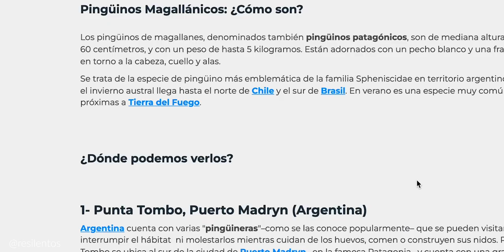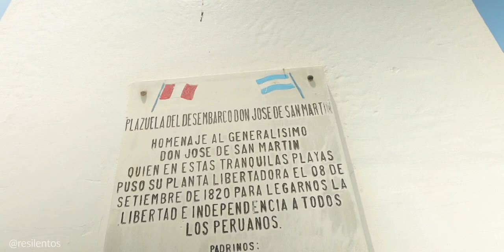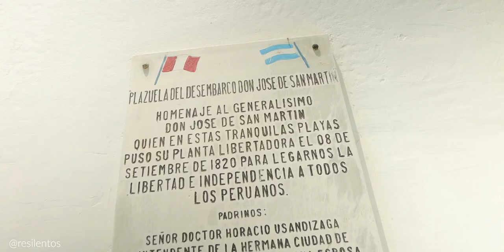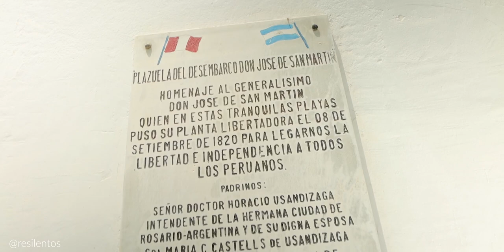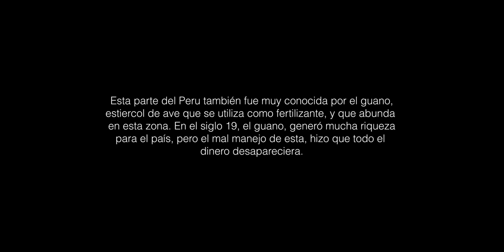Las playas más LINDAS del Perú | Paracas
Uno de los lugares que siempre quisimos conocer fue Paracas, exactamente las Islas Ballestas, y finalmente, en el 2021, pudimos conocerlas y no decepcionó.